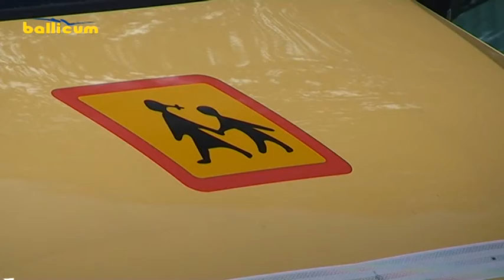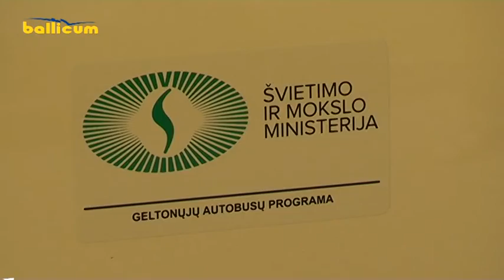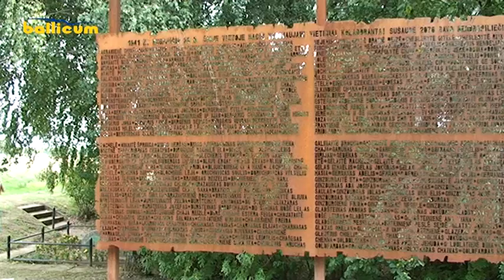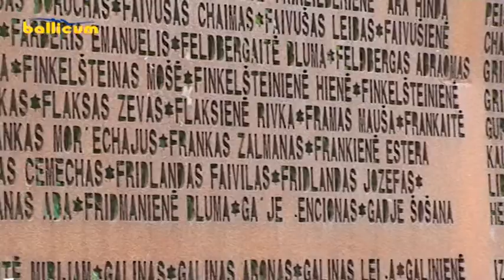Kėdainių Žinios 2013 08 29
ŠMM Kėdainių rajono savivaldybei šiemet skyrė net du geltonuosius autobusiukus.
Holokausto aukų kapavietėje vyko žydų sunaikinimo 72-ųjų metinių paminėjimas.
Tarptautiniame vaikų futbolo turnyre „Kėdainių karjerai CUP" nugalėtojais tapo FK „Nevėžis" auklėtiniai.